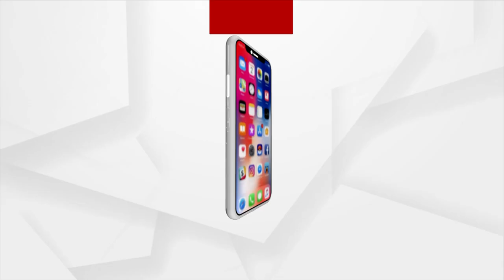India-UK Relation Ties Up Strong Bond After Elected Rishi Sunak As A Britain President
India-UK Relation Ties Strong Bond After Elected Rishi Sunak As A Britain President.